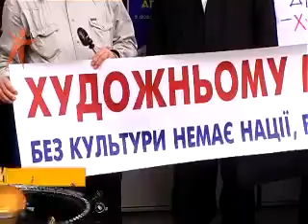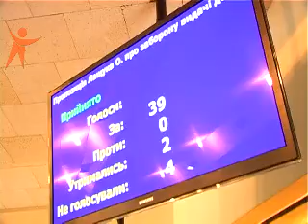News Sfera 140515